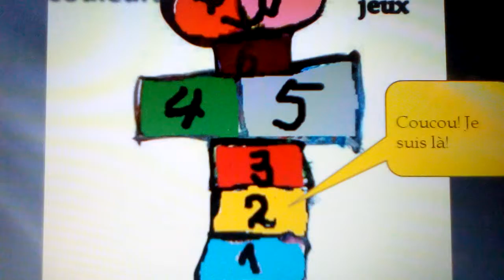video youtube 005